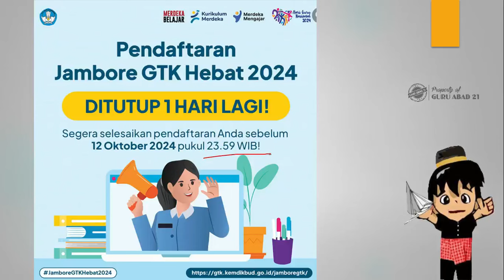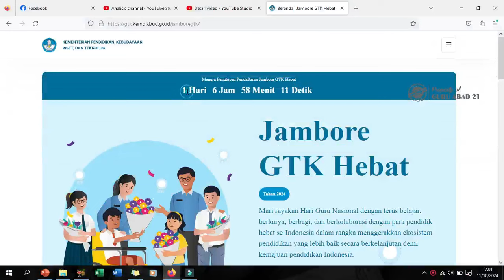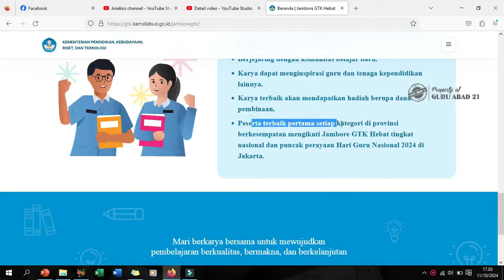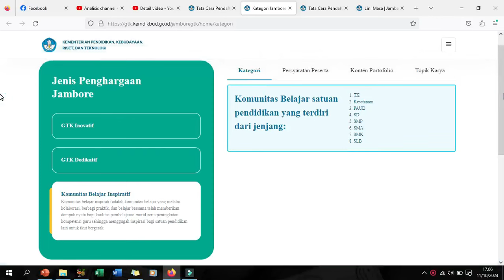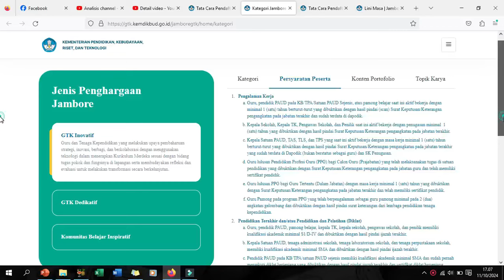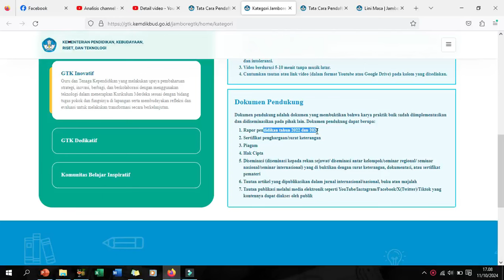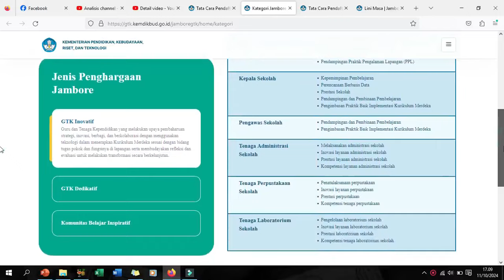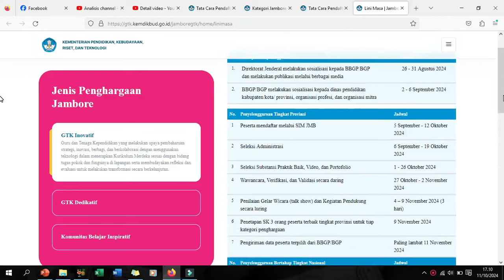Breaking news guru sertifikasi dan non sertifikasi wajib bersiap paling lambat besok 12 Oktober 2024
Ini adalah berita guru terbaru hari ini untuk semua guru sertifikasi dan non sertifikasi. Semua guru berkesempatan terakhir besok 12 Oktober 2024. Pendaftaran Jambore GTK akan tutup besok. Jangan sampai guru lewatkan kesempatan besara yang dibuka Kemdikbud sekali dalam setahun ini.